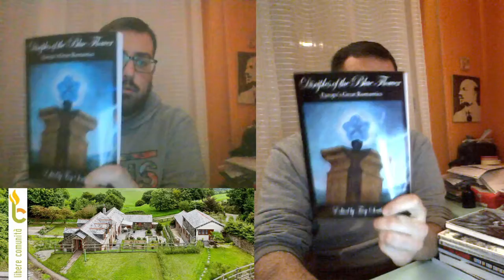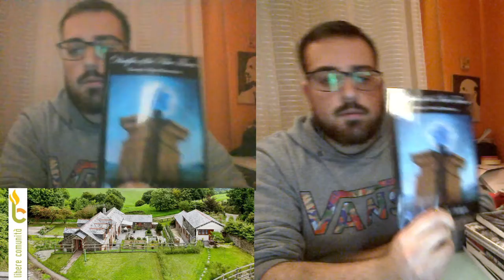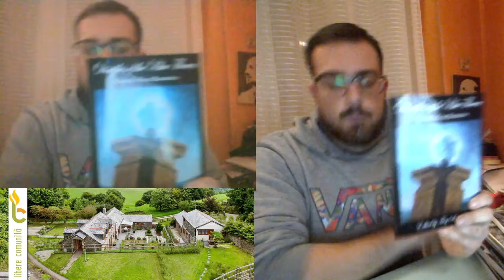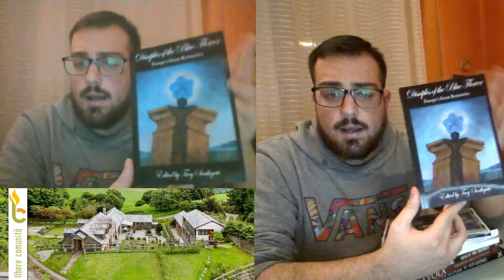Disciples Of The Blue Tower (Black Front Press) | Recensione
Puntata speciale sui titoli fornitici dalla casa editrice anarchica Black Front Press che costituiranno le future recensioni sul nostro canale. Avendo avuto a che fare con lo staff BFP, ci sembrava doveroso dedicare una puntata speciale per mostrarvi i titoli disponibili che saranno oggetto di analisi nelle future recensioni. Oggi è il turno del libro sul romanticismo : Disciples Of The Blue Tower